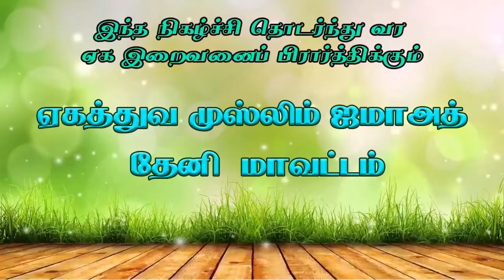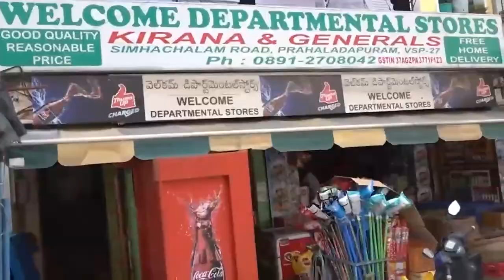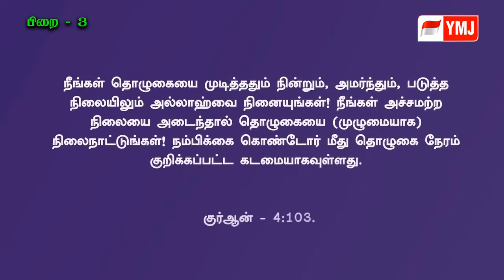தொழுகையை தோழமையாக்குவோம்.!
ரமலான் மாத சஹர் நேர சிறப்பு நிகழ்ச்சி - நாள் : 07/06/2019
உரை : சகோ. சேப்பாக்கம் அப்துல்லாஹ் - தலைப்பு : தொழுகையை தோழமையாக்குவோம்.!